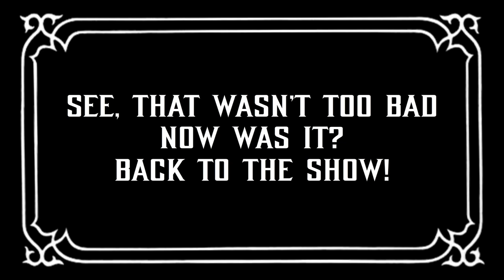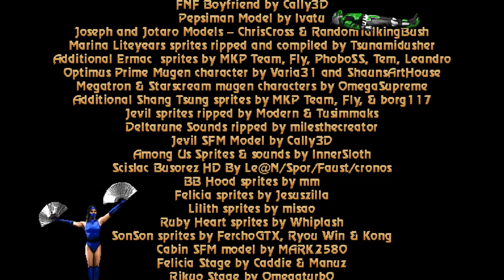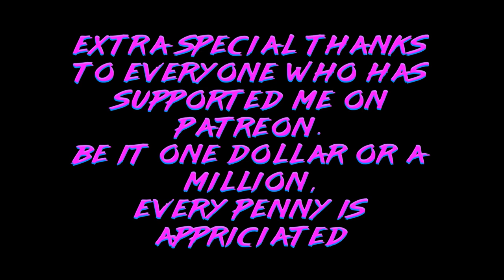Mortal Kombat Mini Kock-Ups Season #3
A compilation of the third and final season of MKMKU, with bonus scenes and fixes exclusive to this video!

Thanks to Stephen, Gary, Nuggins, and Kaitlyn for their voice work over the season!

0:00 Intro
0:41 Jotaro Kujo (JoJo's Bizarre Adventure)
1:18 Alessi
1:38 Yoshikage Kira/Kosaku Kawajiri
2:03 Dio Brando
2:20 D'Arby
2:52 Josuke Higashikata
3:14 Diavolo
3:26 Okuyasu Nijimura
3:40 DIO (Za Warudo)
4:07 Bruno Bucciarati
4:20 Joseph Joestar
4:45 Marina Liteyears (Mischief Makers)
5:06 Optimus Prime (Transformers)
6:22 Jevil (Deltarune)
6:52 Among Us
8:00 Felicia (Darkstalkers)
8:31 Ruby Heart (Marvel vs Capcom 2)
8:51 B.B. Hood/Bulleta
9:17 SonSon III
9:39 Lilith
9:58 Mohawk (Gremlins)
10:27 Rayman
10:51 Santa Claus (Daze Before Christmas)
11:26 Ad Bumper
11:39 Pepsiman
11:58 Scar (The Lion King)
12:24 Indiana Jones
12:52 Agumon/Wargreymon (Digimon)
14:04 Terriermon
14:52 Digitamamon
15:11 Marty McFly/Doc Brown (Back to the Future)
16:03 Vault Dweller (Fallout)
16:31 Wario (& Waluigi)
16:56 Captain Jack Sparrow (Pirates of the Caribbean)
17:35 Saitama (One Punch Man)
18:08 Game Grumps
18:43 Negan (The Walking Dead)
19:16 Mooncake (Final Space)
19:37 Elvira
20:35 Jubilee (X-men)
20:59 Ad Bumper
21:11 Rincewind (Discworld)
23:59 Raven (Teen Titans)
24:15 Spongebob Squarepants
24:43 Elsa (Frozen)
25:03 Klonoa
25:28 Shantae
25:43 Boyfriend (Friday Night Funkin')
26:10 Rick (Rick and Morty)
26:35 Cameo Montage
27:32 Deadpool
29:06 Godzilla
30:59 End Credits